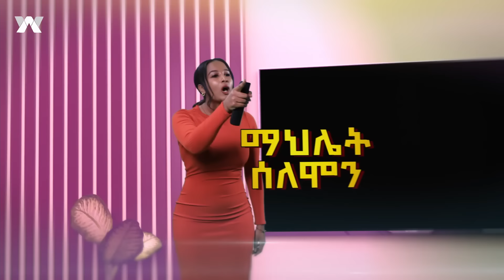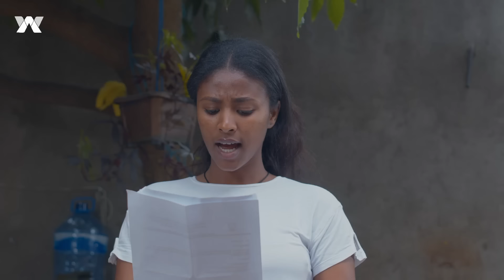እንደራሴ ሲትኮም - ክፍል 7 'ህልም እልም' | Enderase sitcom Episode 7